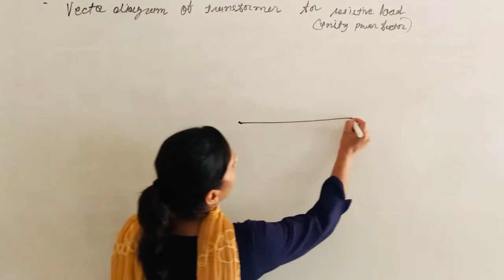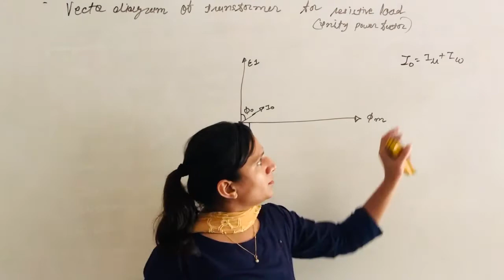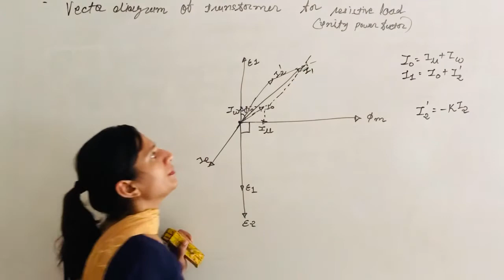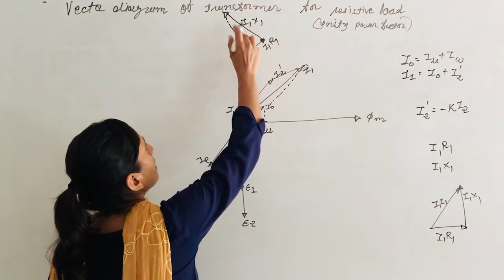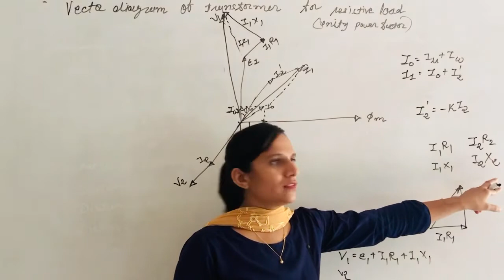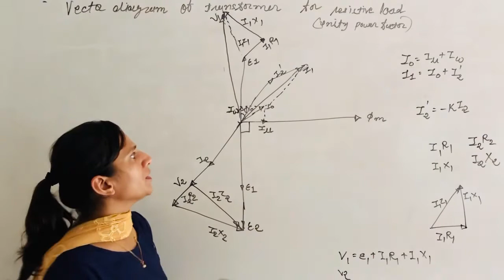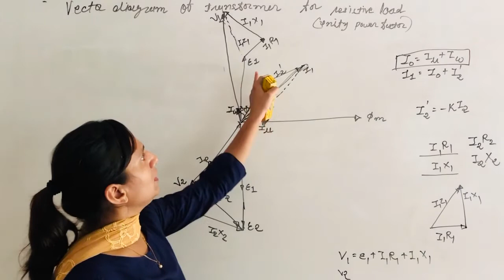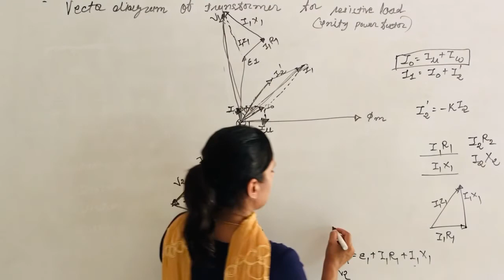Vector diagram for resistive load